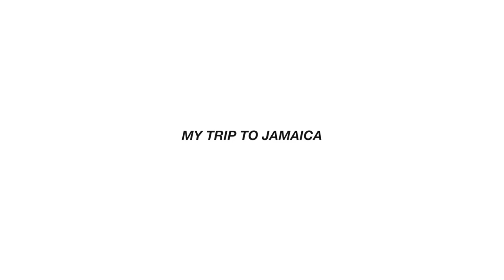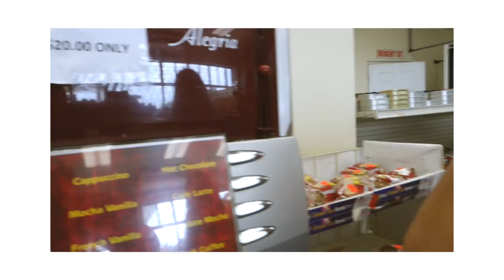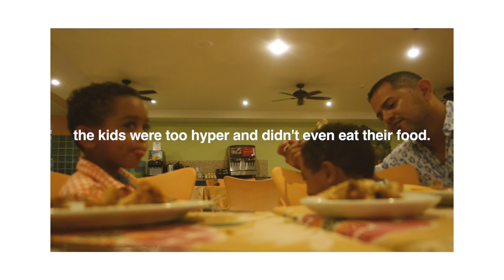GETTING COCONUTS IN JAMAICA - DAY 3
NEW VIDEO!
Hope u guys enjoy day 3 of my Jamaica vlogs where I stepped on a sea urchin, climbed a water fall, and got some of the best cocos on the island! See u guys soon :-)

much love,
mia xo